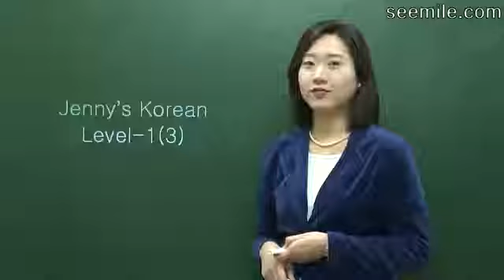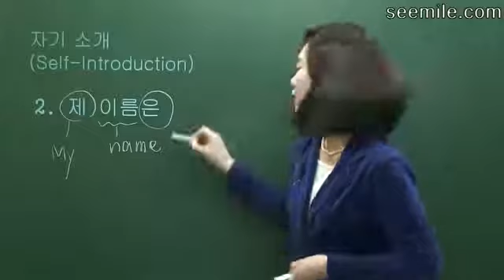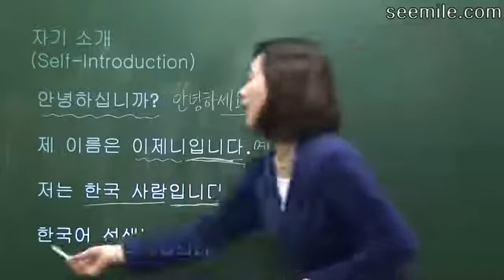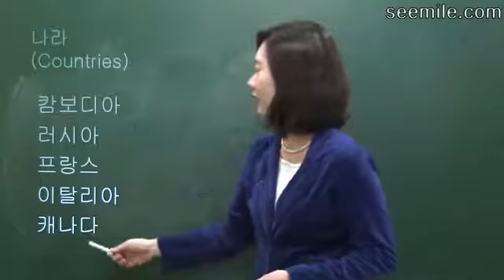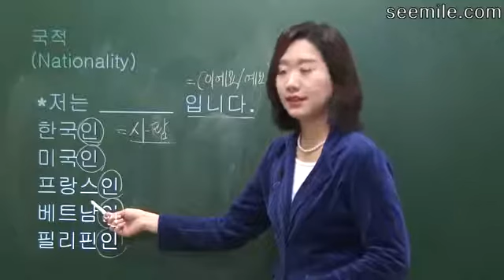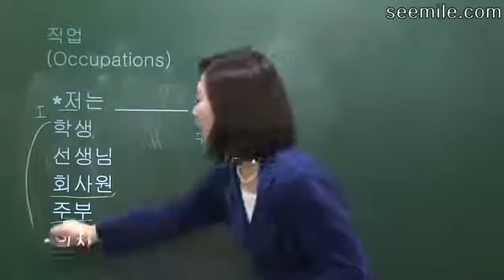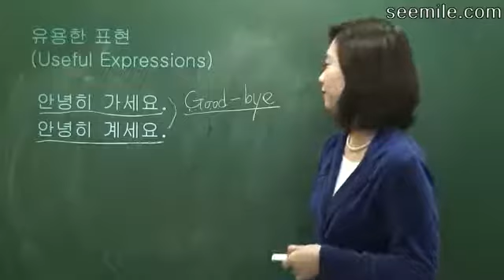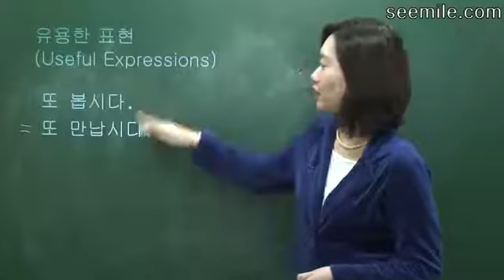Korean Language session / Darasa la Lugha ya Kikorea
Self introduction, Nationally and Occupation.